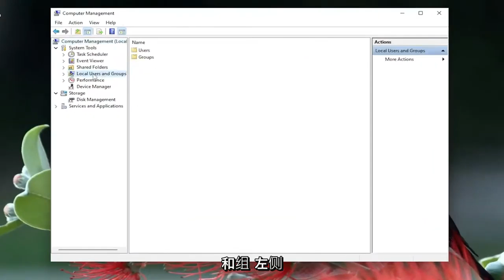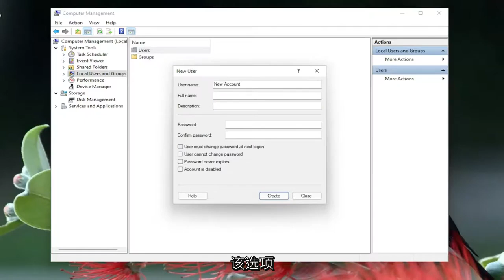Windows 11系统添加新用户的方法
如何在 Windows 11 上创建新用户帐户 [教程]

您有装有 Windows 11 的新 PC 还是您自己安装的？ 您可能想与其他人共享您的计算机，因此您必须向 Windows 11 添加新用户。如果是这种情况，那么您来对地方了。 在本指南中，我们将向您展示如何在 Windows 11 中创建和添加新用户。无论您是要添加 Microsoft 帐户还是本地帐户，我们都能满足您的要求。

本教程中解决的问题：
windows 11新用户密码
新用户帐户 windows 11
在 Windows 11 中创建一个新用户
创建新的用户帐户 windows 11
如何在Windows 11中创建新用户
Windows 11 中的新用户
Windows 11 上的新用户

在 Windows 11 上，您可以创建本地帐户以避免使用 Microsoft 帐户，这意味着您的设置和文件将仅在设备本地可用，以获得更私密和安全的体验。

通常，您会希望使用 Microsoft 帐户设置设备，因为它提供了更多好处，例如与各种服务的无缝集成以及跨设备同步的文件和设置。 但是，如果你觉得云支持的帐户类型不适合你，可以使用“设置”应用、命令提示符和 PowerShell 创建一个不连接到 Microsoft 服务的本地帐户。